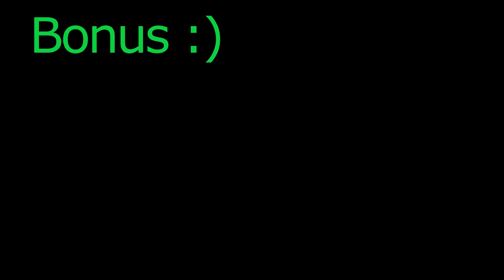Minecraft:How to grow mushroom on day/Mushroom House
How to grow mushroom on day/Mushroom House